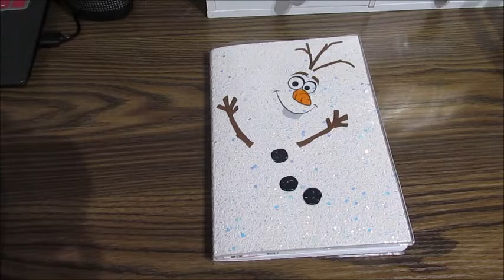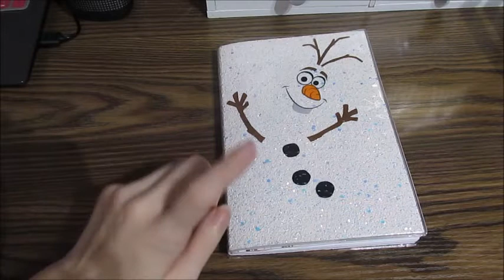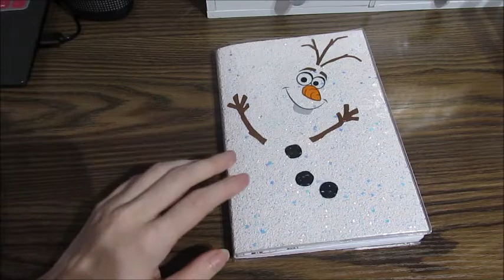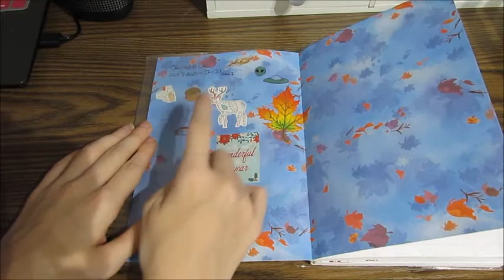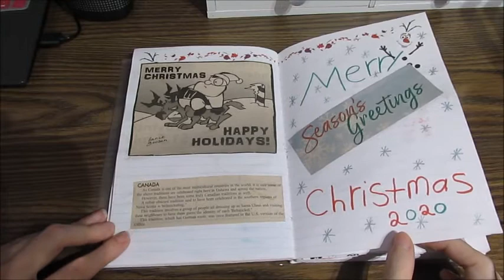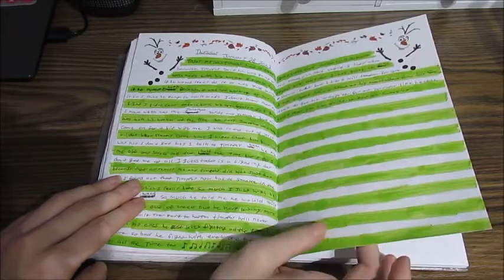Journal Number 12 Flip Through (Oct-Jan)